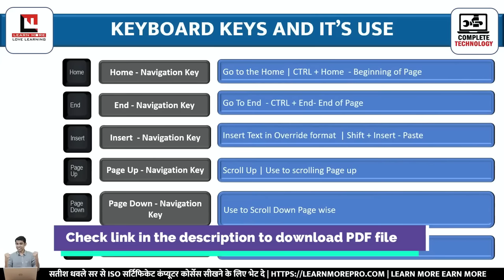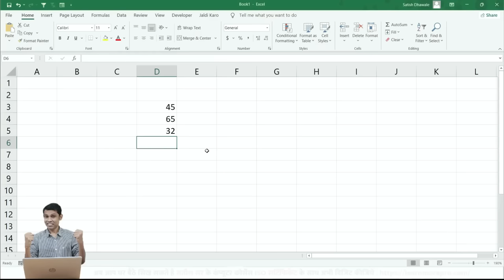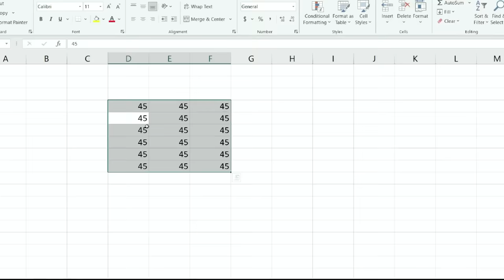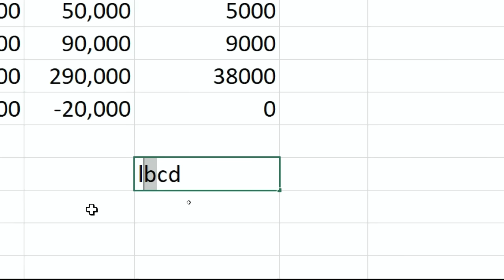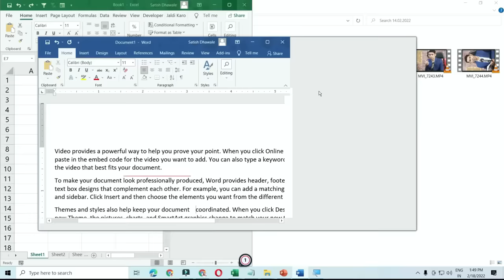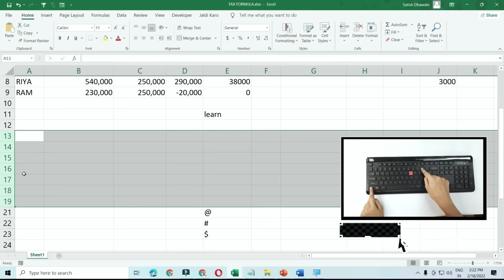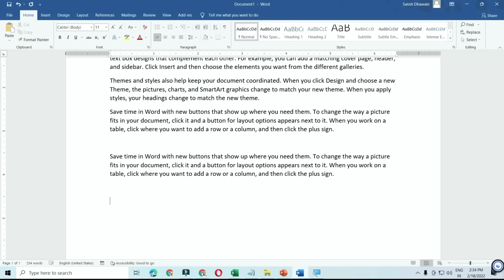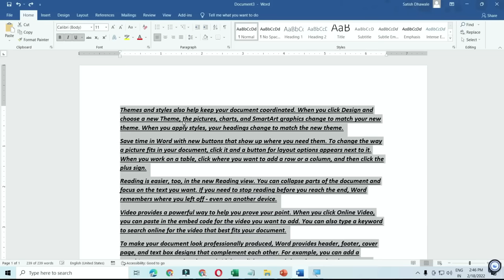Become Keyboard Master With These 50+ Shortcut Keys| Computer Keyboard All Shortcut Keys in Hindi.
Become a Keyboard Master With These 50+ Shortcut Keys. Computer Keyboard All Shortcut Keys in Hindi.
In this video, we have explained the use of every key that is present on a computer keyboard. Also, we have given information about all the shortcut keys of a computer keyboard. Watching this video till the end can make you a keyboard expert.

Time Stamps
0:00 - Introduction
2:25 - Different Types of Keys on Keyboard
6:19 - Esc Key Use
8:21 - F1 to F12 Function Keys Use
33:13 - Extra keys (Home, Pause Break, Scroll Lock...etc.)
44:16 - Special Keys Use
45:11 - Arrow/Navigation Keys Use
47:57 - Tab, Shift, Windows Key Use
52:54 - Numeric Keys Use
54:20 - Alpha Numeric Keys Use
1:04:51 - Ctrl-A to Ctrl-Z Shortcut keys

Course Features :
✅ PDF Shortcuts
✅ Course Completion Certificate
✅ Instant Access